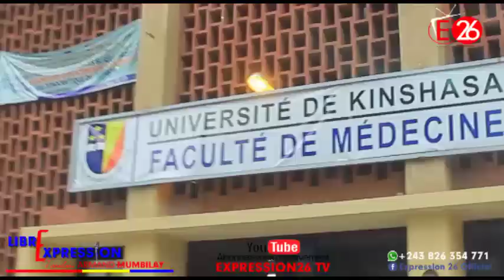BOTALA NDENGE FATSHI ABONGISI UNIKIN EN IMAGE AVEC MAÎTRE RICHARD MPINDA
MAITRE RICHARD MPINDA EN VISITE À L'UNIVERSITÉ DE KINSHASA RÉHABILITATION DES HOMES DES ÉTUDIANTS !
SA RÉACTION: Dorénavant, il faut dire UNIVERSTITE MODERNE DE KINSHASA. Bientôt l'UNIKIN va égaler Harvard, Sorbone, Lille et autres prestigieuses du monde.  Les infrastructures modernisées que j'ai visitée aujourd'hui, m'ont laissé sans voix. Il faut être de père et de mère pr réalisé tout ça!